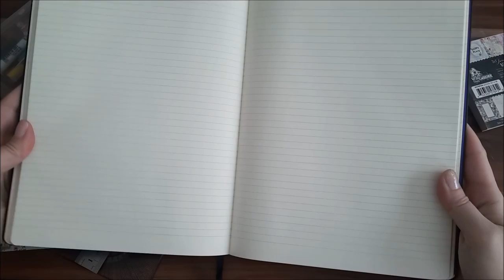Bullet Journal Nedir ? Nasıl yapılır? Bölüm-1 / derle topla çalkala (türkçe)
Videoda bolca aynı kelimeleri tekrar ediyom 😂 dikkate alınız lütfen

  Eski oyuncular ( savaş oyunları ) bullet in nasıl okunduğunu çok iyi bilirler 😎

  Saygısız ve terbiyesiz kişilerin yorumları silincektir o yüzden hiç uğraşmayın 😙 burası özgüvensiz kişilerin kendini belli etmeye çalıştıkları yer değil 😂 kendinize uygun yerler bulup gidin orda belli edin kalitesizliğinizi 😇